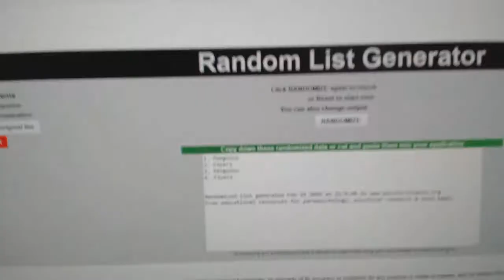Multi Randoms - C&C GB #8275